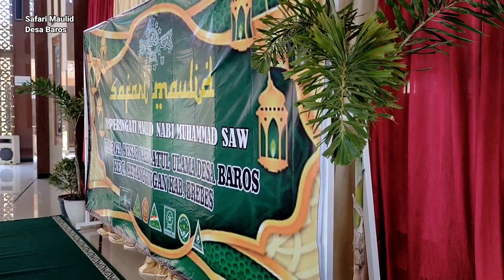PERSIAPAN PUNCAK SAFARI MAULID || DESA BAROS